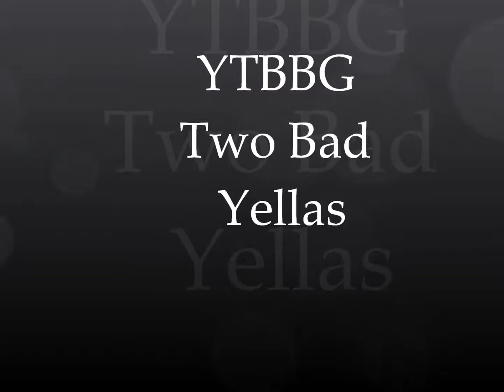YTBBG - Two Bad Yellas